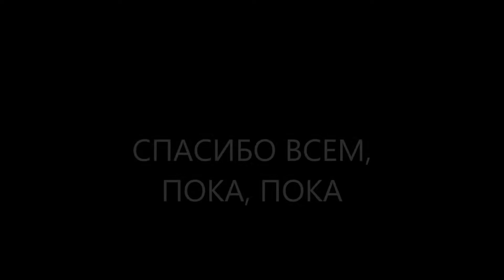ИКРА С ПАТИСОН